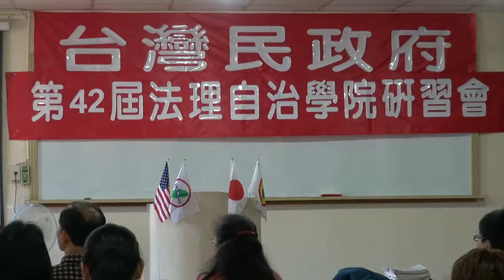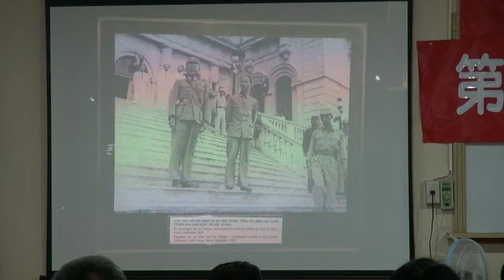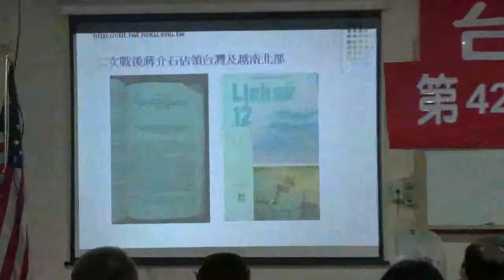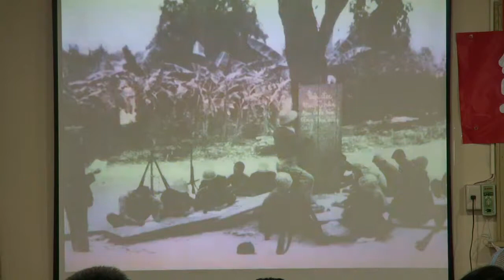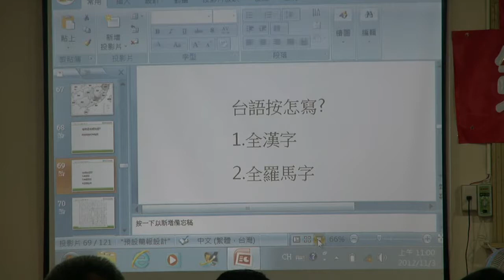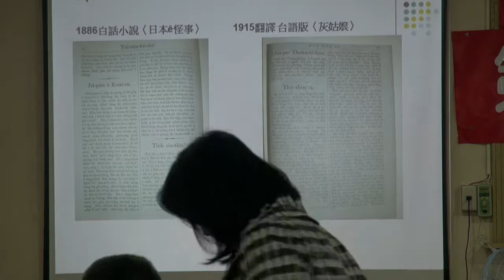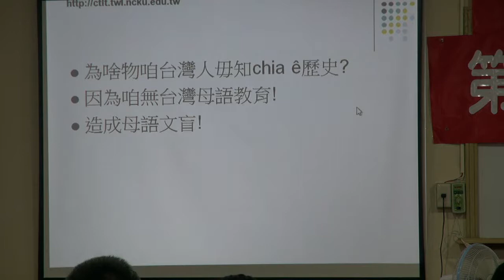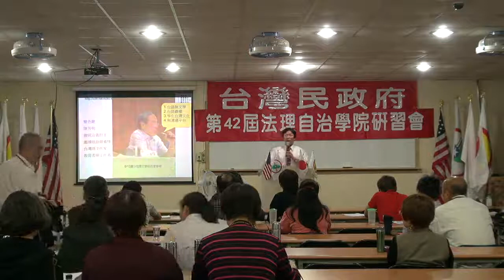121103-5-台語-蔣為文-台灣民政府第42屆法理自治學院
121103-5-台語-蔣為文-台灣民政府第42屆法理自治學院